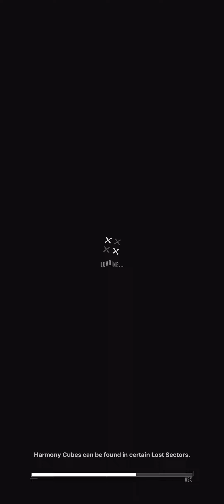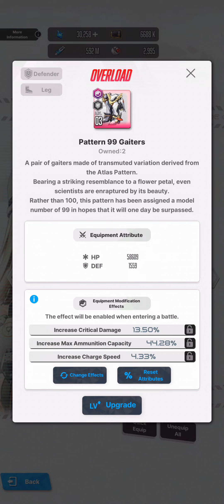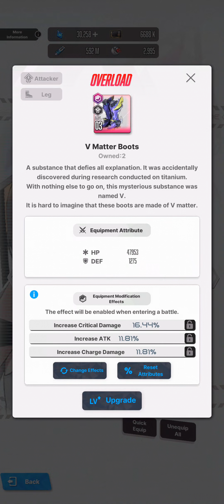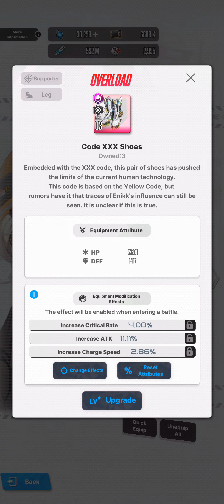Can we auto Chatterbox on the hardest difficulty in the event challenge map goddess of victory nikke